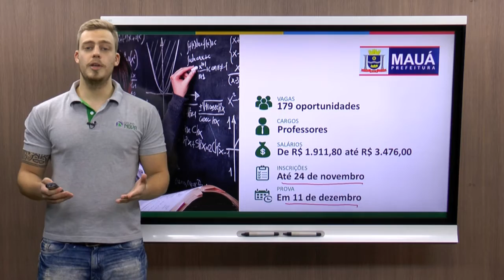Especial dos Concursos - Prefeitura de Mauá - SP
A Prefeitura de Mauá, em São Paulo, publicou edital com mais de 170 oportunidades de emprego.

Confira mais um Especial dos Concursos e fique sabendo todos os detalhes do edital.

Deixe sua sugestão nos comentários! Qual concurso você quer ver aqui no Especial dos Concursos? Comente!